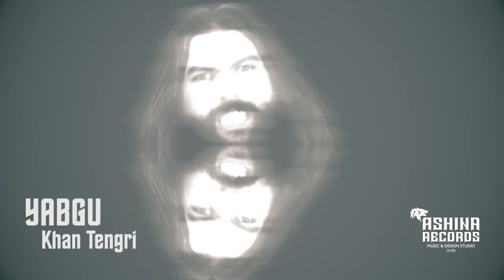"Khan Tengri" - YABGU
First single from "The Heritage" album.

Mustafa Boz - Guitars, vocals and all ethnical instruments
Mertcan Akyar - Guitars
Nevzat Kostak - Basses
Yiğit Şenyıldız - Drums

Yiğitcan Akyar